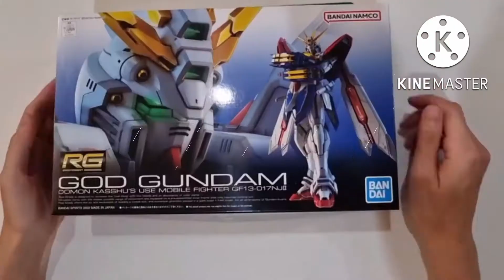God gundam RG 1/144 painted and action pose. EP 9.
Color processing. All credit to Raditz studio.
Blue = primer surface black -- light blue
White = primer surface white -- grey ghost -- pre shading white ghost.
Orange = primer surface white -- orange ghost -- pre shading yellow ghost.
Red = primer surface white -- red ghost.
Green = primer surface white -- flu tone green.
Golden = painting by paintbrush by citadel.
Flu tone orange = primer surface -- flu tone orange.
Steel color = primer surface black -- gloss steel.

Then finish with flat clear.
 Duration : 1 month only weekend.

Last but not least : admin เป็นคนไทย